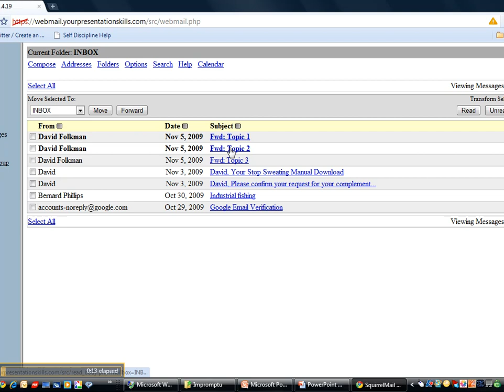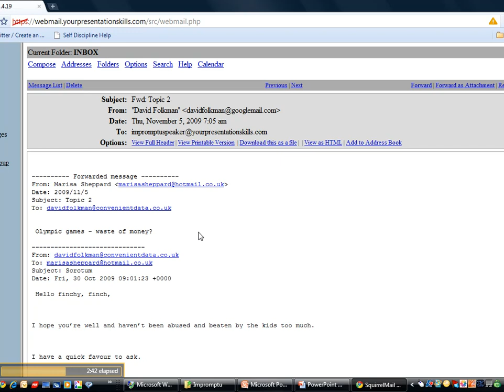Impromptu Speaker Pre Season Speech 3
Third test impromptu speech on the 'Olympic Games - Waste of money?'